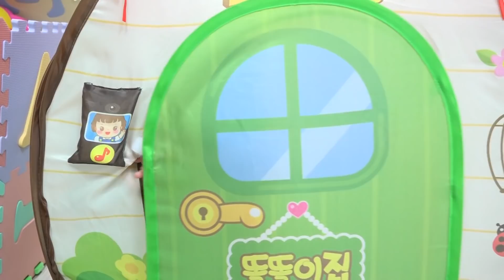Boram cuentos infantiles sobre casas de juegos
Una colección de videos donde Boram juega con casitas y juguetes para niños.